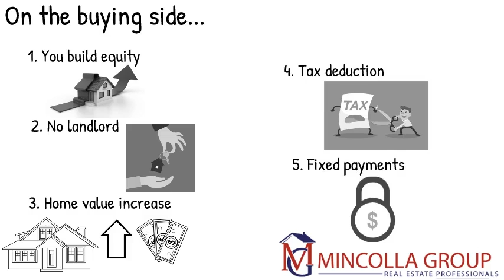Rent VS Buy Your Home - Phoenix Metro, AZ Realtor Professionals